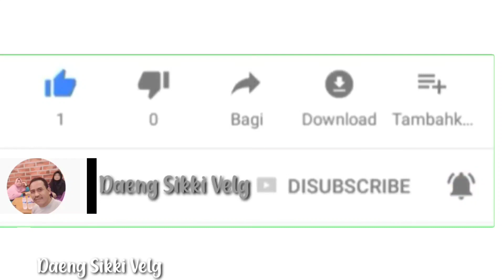TOYOTA AVANZA GANTI VELG RING 16 BELANG, LEBAR 7,5 / 8,75 JJ, BAN 195.50.16 ATR SPORT